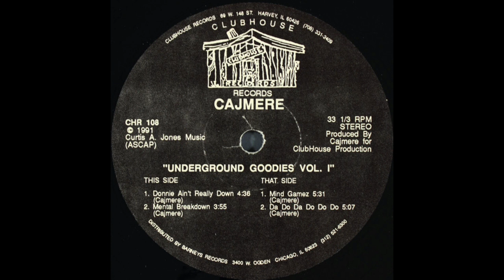Cajmere - Mental Breakdown (1991)